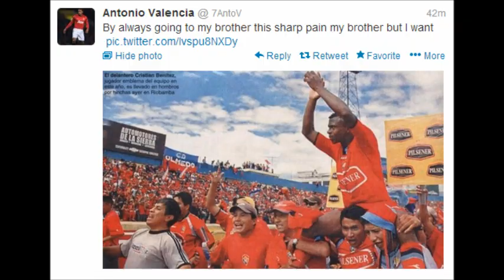RIP Christian Chucho Benítez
A tribute to the great striker that was Christian Benítez, Who sadly died on the 29th of July 2013. Gone but never forgotten